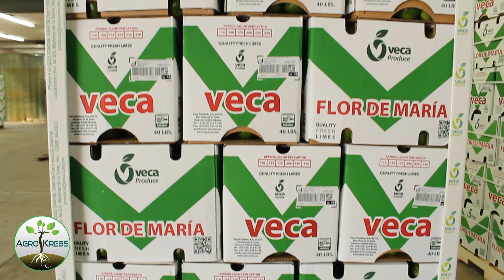Proceso de empaque de Limón Persa para exportación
Veca Produce es productora, empacadora y exportadora de Limón Persa (variedad sin semilla) a diferentes países del mundo, localizada en Martínez de la Torre, Veracruz, la más importante región productora de Limón Persa en México.

Teniendo como objetivo abastecer el mercado internacional con un limón de alta calidad. Siendo ellos mismos productores de lo que exportan, tienen la posibilidad de controlar el proceso de producción y empaque de manera integral, desde que se siembra el árbol hasta que se envía el producto empacado a su lugar de destino en distintos lugares del mundo.

Actualmente son reconocidos como uno de los exportadores más importantes de México.

Mediante este video podrás visualizar el proceso que conlleva el empaque de Limón Persa, desde que reciben la fruta de campo, hasta su presentación final para exportación.

Visita nuestro sitio web y obtén más información sobre nuestros productos.